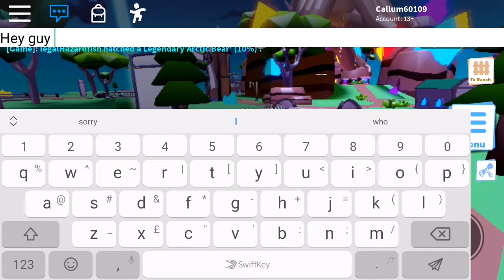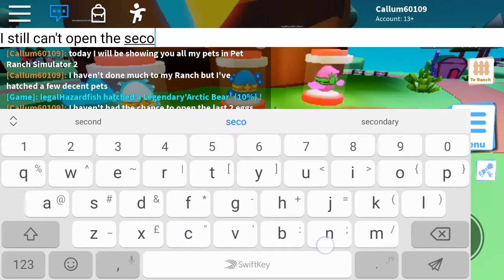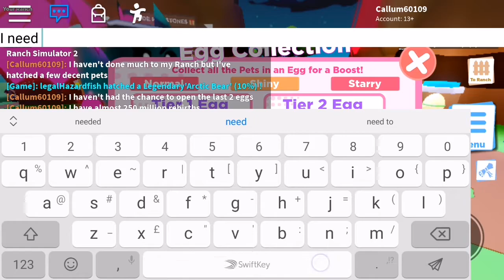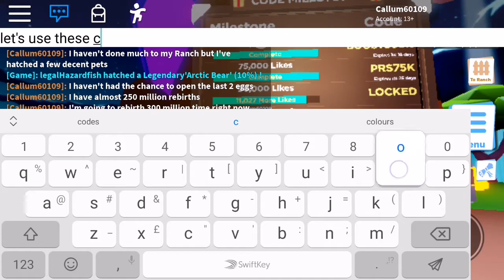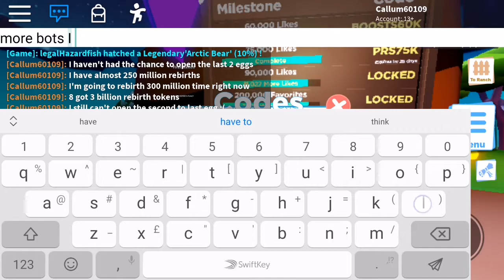Pet Ranch Simulator 2 all of my pets.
Thank you so much for the support in my last few videos.